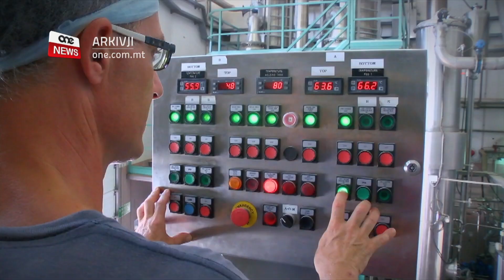NAQSU B’AKTAR MIN-NOFS DAWK DIPENDENTI FUQ IL-BENEFIĊĊJI SOĊJALI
ONE.COM.MT • Mill-elfejn u tlettax lil hawn, in-numru tal-benefiċċjarji soċjali naqsu b’aktar minn ħamsin fil-mija, dan għax daħlu fid-dinja tax-xogħol.

Dan l-istazzjon tkellem mad-Direttur għall-Osservanza tal-Beneffiċċji George Cremona, fejn spjegalna kif żewġ sistemi jipprvenu kull tip ta’ abbuż f’dawn il-benefiċċji soċjali.

F’seba’ snin, in-numru ta’ persuni li kienu jiddependu fuq il-benefiċċji soċjali naqsu b’ħamsin fil-mija.
Dan ifisser li minn madwar erbatax-il elf persuna fl-elfejn u tlettax, sa Settembru ta’ din is-sena niżel għal madwar sitt elef persuna li jieħdu xi tip ta’ benefiċċju soċjali.

Qal dan id-Direttur għall-Osservanza tal-Benefiċċji, George Cremona, fejn ma’ dan l-istazzjon spjega kif aktar nies issa daħlu fid-dinja tax-xogħol.

GEORGE CREMONA
DIRETTUR GĦALL-OSSERVANZA TAL-BENEFIĊĊJI
“L-Istudji li naraw u min kif qegħdin inħaddmu l-policies tagħna qegħdin naraw li l-benefiċjarji soċjali niżlu b’iktar minn 50%, din hija xi ħaġa importanti ħafna għaliex meta tgħid li l-benefiċjarji naqsu bin-nofs dawn il-persuni llum qegħdin fid-dinja tax-xogħol u anke baqgħu fid-dinja tax-xogħol tmenin fil-mija wara li spiċċalhom it-tapering tal-benefiċċji.”

Cremona qal kif jeżistu żewġ sistemi li jassiguraw li l-ewwel ma jkunx hemm abbużi fil-benefiċċji soċjali u li l-benefiċċji soċjali jmorru għand min veru jeħtieġhom. Żewġ sistemi li jiffrankaw miljuni t’ewro.

“Lill-pajjiż inkunu qed niffrankawlu bejn wieħed u ieħor bejn erba’ miljun ewro u ħames miljun ewro fis-sena, għax permezz tal-business intellegence kif għidt qabel dan jipprevjeni illi persuna jekk ma ħaqqux ma jieħux benefiċċji u l-benefits compliance nassiguraw li hemm osservanza tal-liġijiet li jkunu qegħdin jirregolaw dawk il-benefiċċji soċjali.”

F’mistoqsija Parlamentari, il-Ministru Michael Falzon qal kif mill-elfejn u sbatax sa’ Settembru ta’ din is-sena, madwar elfejn u sitt mitt persuna kellhom jew il-benefiċċju mwaqqfa jew li ġew innotifikati b’ammont żejjed ta’ ħlas.

Is-Sur Cremona qal li grazzi għad-diversi miżuri li ħa dan il-Gvern, fosthom iċ-Childcare b’xejn u anke titjib fl-inwork benefit, diversi persuni daħlu fid-dinja tax-xogħol u waqqfu jiddependu fost oħrajn fuq il-benefiċċju tal-qgħad.